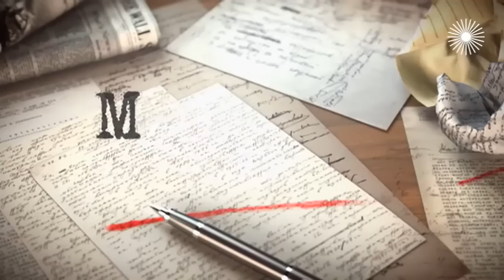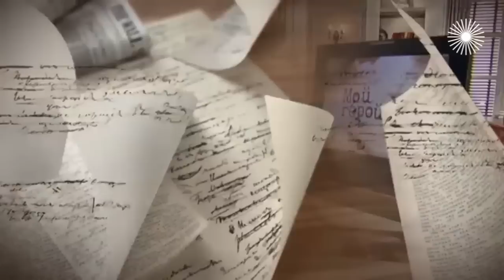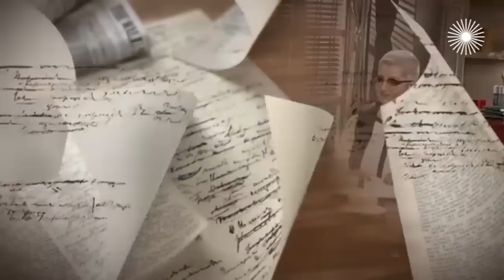Евгений Кочергин. Интервью с диктором и телеведущим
Его учителями были легендарный Юрий Левитан и неподражаемая Валентина Леонтьева. Много лет подряд именно он читал новости в программе "Время", а в его бархатный и мужественный голос были влюблены все женщины Советского Союза. Диктор и телеведущий Евгений Кочергин – гость Татьяны Устиновой в программе "Мой герой". За что могли уволить с телевидения? Из-за чего Евгения Кочергина критиковал Игорь Кириллов? Когда его и других дикторов отлучили от эфира? Мешает ли работа личной жизни? А также о том, что нужно, чтобы стать хорошим диктором, об ошибках и легендарных коллегах.